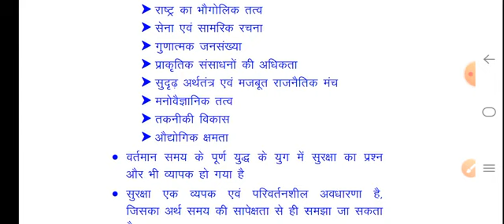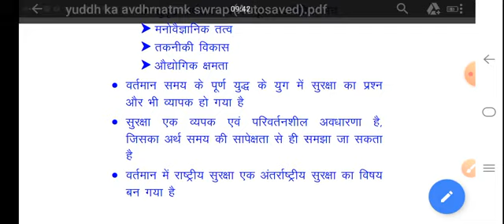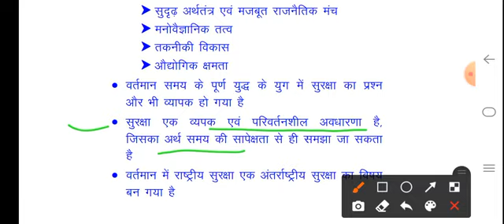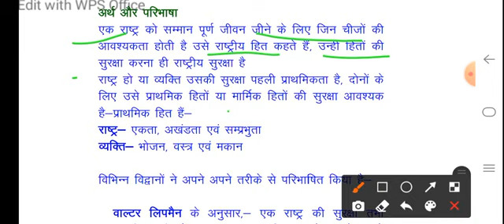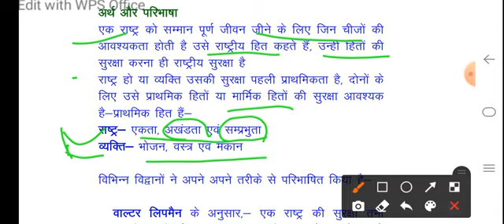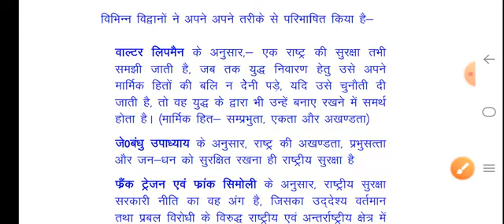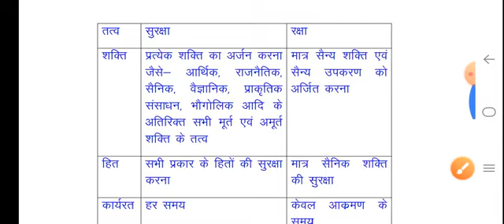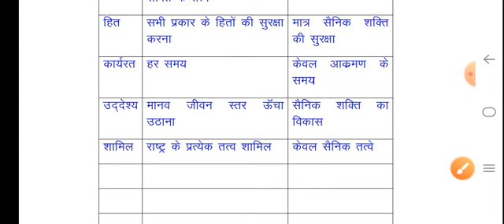सुरक्षा एवं रक्षा,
नई शिक्षा नीति 2020, न्यू एजुकेशन पॉलिसी 2020, न्यू एजुकेशन पॉलिसी 2020 सैन्य विज्ञान, नई शिक्षा नीति 2020 सैन्य विज्ञान, न्यू एजुकेशन पॉलिसी मिलिट्री साइंस, सुरक्षा क्या है रक्षा क्या है, सुरक्षा सुरक्षा में अंतर, सुभाष मौर्य के वीडियोस, सैन्य विज्ञान के वीडियोस, मिलिट्री साइंस के वीडियोस, बीए भाग 1 1st सेमेस्टर, बीए प्रथम वर्ष प्रथम सेमेस्टर सैन्य विज्ञान, सैन्य विज्ञान के सभी वीडियोस, सुभाष मौर्य,